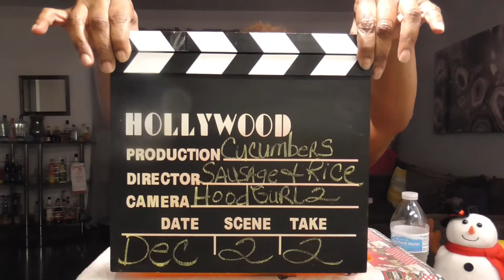Sausage Rice & Cucumber/The talking Snow Man/Come and letz eat! 让我们吃